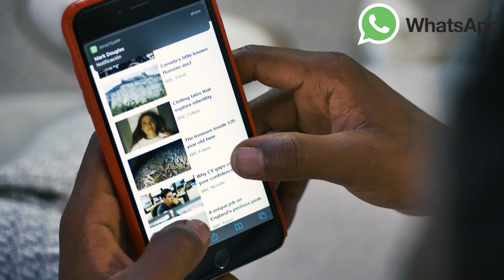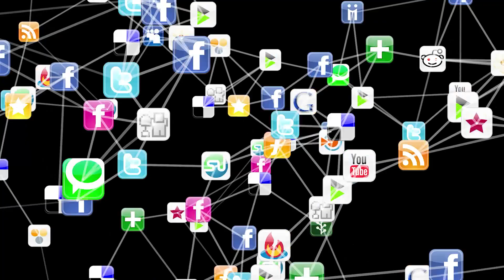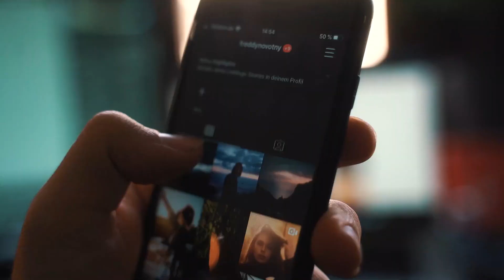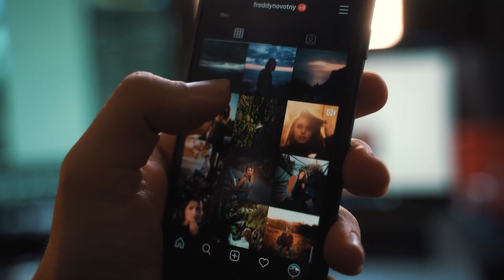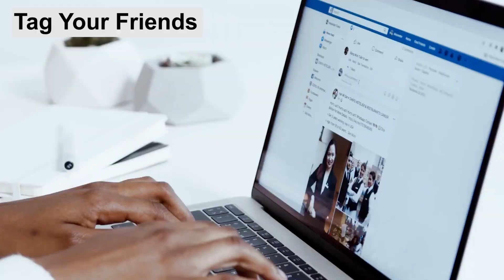Social Media Dark Truth | How Social Media Control Your Life | Shubham Trivedi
What is your screen time for social media, Facebook, Instagram, or any other social media or short video platform?  You are all controlled by social media platforms and you don't know the impact of social media on your life it is just like you are consuming alcohol, drugs, and cigarette, this kind of addiction can destroy you and make you bad so what to do watch this video to understand how they control your life and how you can save your self from them.